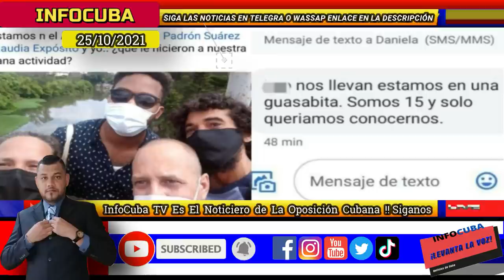Noticias de CUBA Hoy *** La HABANA en RUINAS !! Los CUBANOS no quieren CONTINUIDAD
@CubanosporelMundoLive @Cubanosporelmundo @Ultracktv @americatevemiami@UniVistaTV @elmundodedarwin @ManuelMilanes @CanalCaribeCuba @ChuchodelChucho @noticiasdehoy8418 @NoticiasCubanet